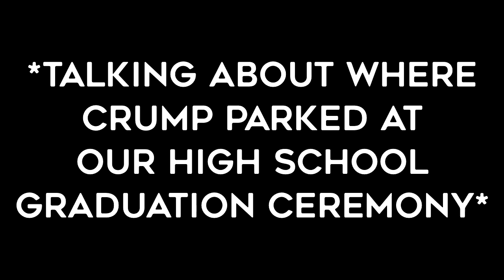5ON REFILL!?! (BO3 Highlights)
-Moody

Discout Code: GIVEME20